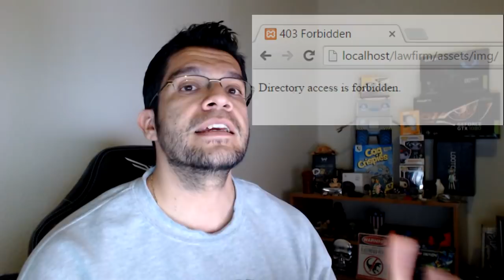Qué es la Deep Web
Explicación simple de la Deep Web!